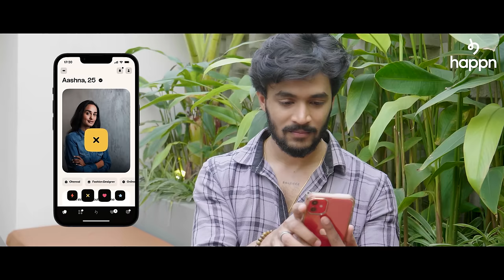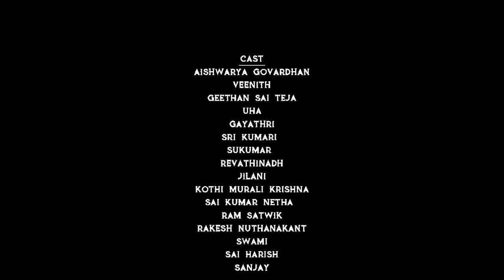Galam Web Series || Episode - 6 || Aishwarya Govardhan || Vineeth Teja || Telugu Web series 2024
Tell us

"Galam" is a Telugu Web Series Featuring Aishwarya Govardhan & Vineeth Teja as leads.

Thanks to
Sri Kommuri Pratap Reddy, Ex MLA
Kommuri Pratap Reddy Group of Colleges.

Cast : Aishwarya Govardhan, Vineeth Tej, Uha, Gayathri, Sai Kumar Netha
Ram Satwik, Geetham Sai Teja, Rakesh Nuthanakanti, Swami, Rupesh Marrapu,
Sai harish, Sanjay, Shahid, Bhasker, Ram Prasad, Nagaraju, Sri kumari
Sukumar, Revathinadh, Jilani, Kothi murali krishna, Bhanu prasad.

Produced by Vandhana Bandaru

Story by SD Chada

Directed by  SaiKumar Netha

Writer: Raghuram Bahuthama

Dop: Vikas Pathipaka, Pavan Rachakonda.

Lyrics: Krishna Sharma

Vocals: Shreenidhi Dedichi

Flutes: Revamsh.k

Recorded, Mixed and mastered at living room media

Editor: Chinna

Vfx: Rishi

Publicity designer: Nikhil Chotu

Executive Producer: Rahul Nimmakuri

Line Producer: Sai Harish

Camera Assistants: Shiva, Madhan.

Co Director: Raju Maddela

Associate: Nani Valluri

Costume Designer : Roja

Makeup and hair: Ajay Kumar, Durga